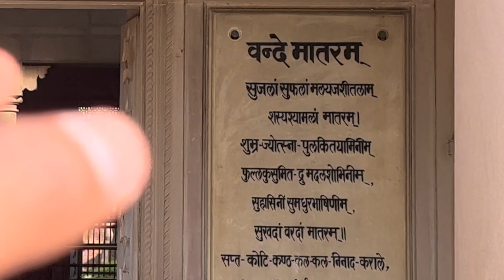Ramnagar fort in Banaras | Exploring banaras ch3